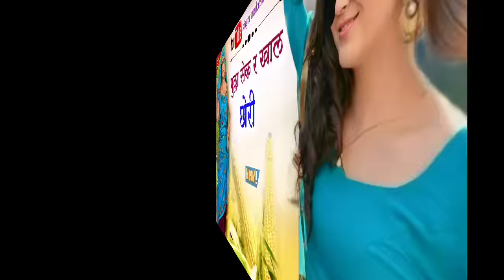गुल्ला सेक र खाल छोरी || बाजरा कटाई पर ऊछाटा गीत || sonu $ veeru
सभी दोस्तों को सिंगर मुकेश भाड़ौती का प्यार भरा राम राम !
दोस्तों आज का यह गाना आपको कैसा लगा ? ये हमें कमेंट जरूर करें और गाने को Like भी करें  !!!
यह प्रस्तुति खास आपके लिए एक अलग ही अंदाज में पेश की गई है, आज के इस गाने को आप ज्यादा से ज्यादा लोगों तक शेयर करें, अगर आपने इस चैनल को Subscribe नहीं किया तो तुरंत Subscribe कर लें और घंटी के निशान को भी दबा दें ताकि आने वाली बेहतरीन प्रस्तूतियो की सुचना सबसे पहले आपको मिल सके ! सिंगर : मुकेश भाड़ौती: 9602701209